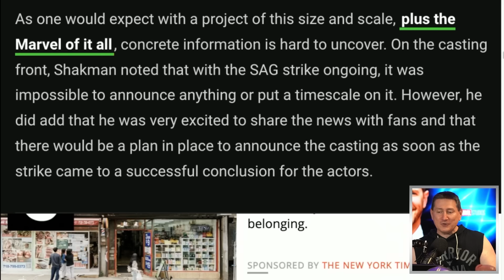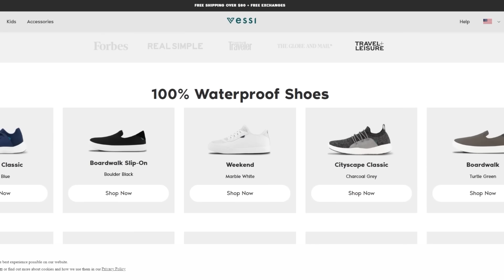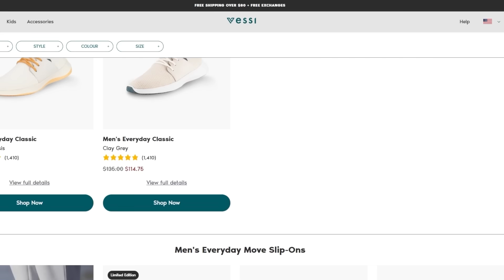Fantastic Four Director Confirms Casting Has Been Done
John and the crew discuss the Fantastic Four director confirming the casting has been done for the upcoming film. Director Matt Shakman also confirmed that his upcoming Fantastic Four film will shoot in London next year, pending the resolution of  the SAG strike.

Vessi | The World’s First Waterproof Shoes!

Mic pre-amps

Streaming Software
Wirecast Pro